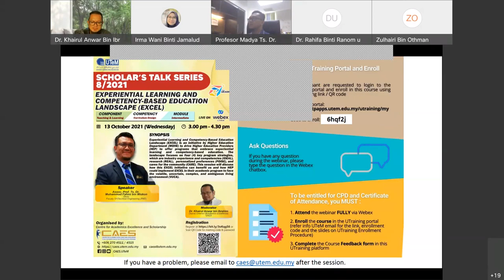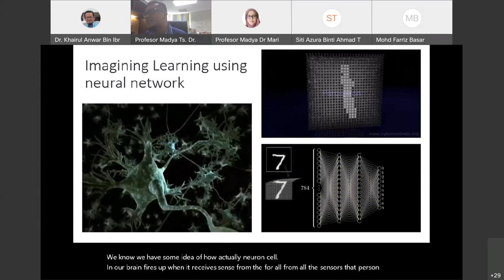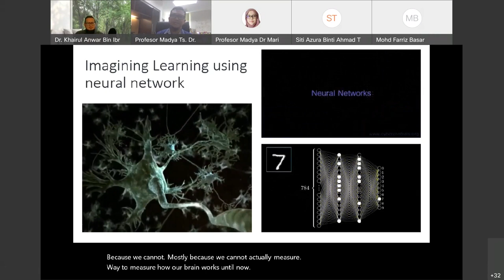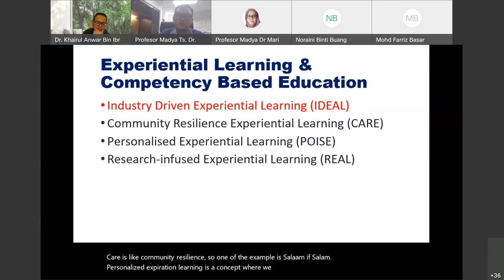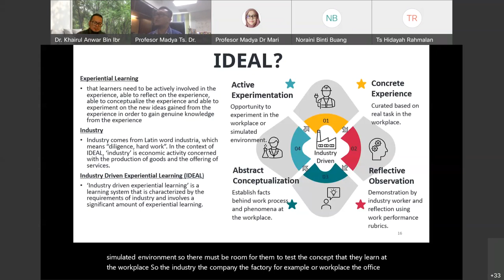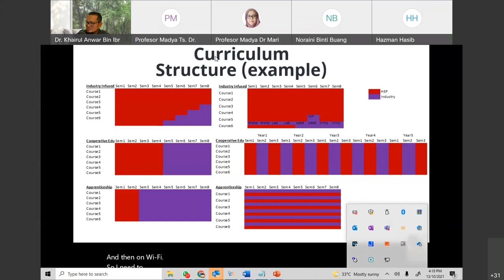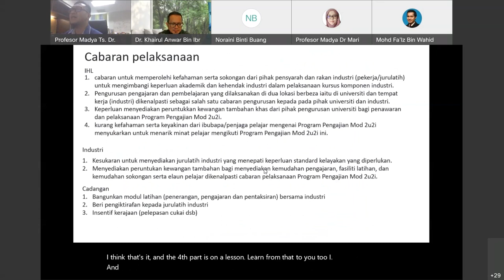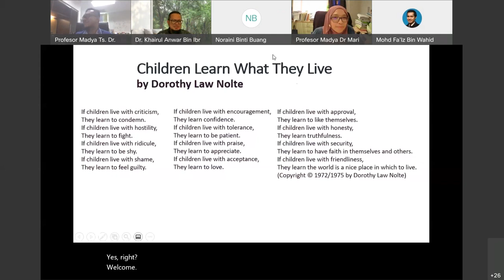EXPERIENTIAL LEARNING AND COMPETENCY-BASED EDUCATION LANDSCAPE (EXCEL)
SCHOLAR'S TALK SERIES 8/2021

Webinar Date: 13 October 2021

Organizer: CAES, UTeM

Assoc. Prof. Dr. Muhammad Fahmi bin Miskon
Dean FKE UTeM

Moderator
Dr. Khairul Anwar bin Ibrahim
Deputy Director (Academic Excellence), CAES